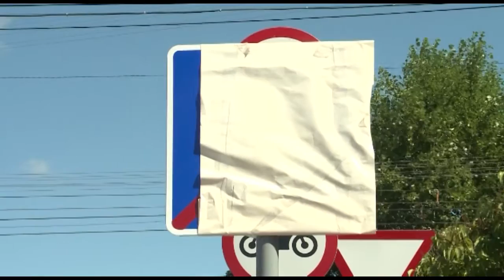Республика 30 06 2016 на чувашском языке Вечерний выпуск